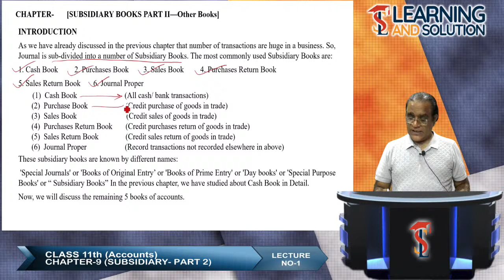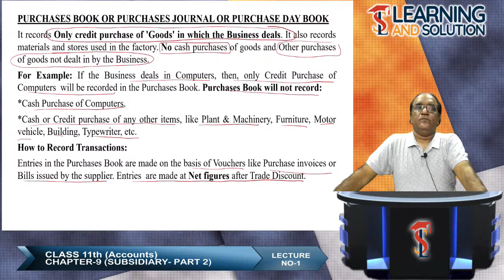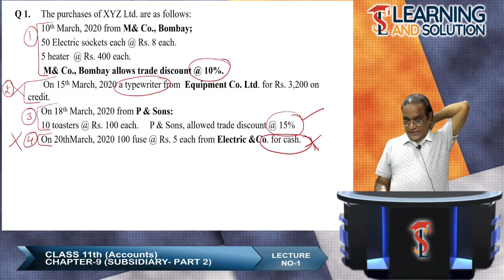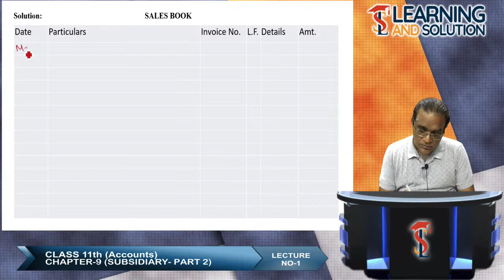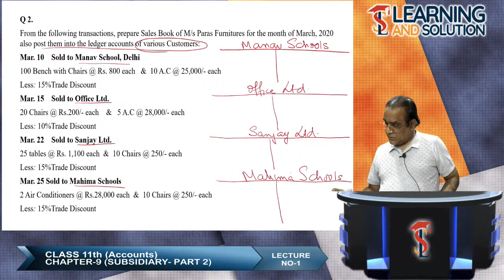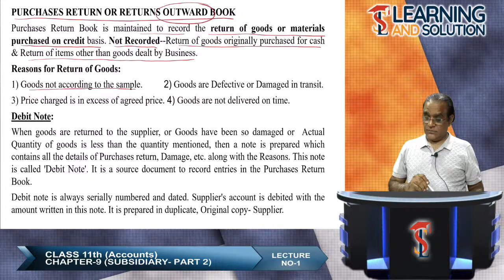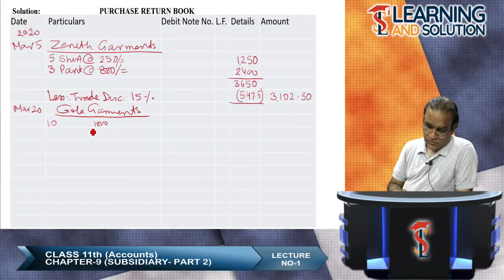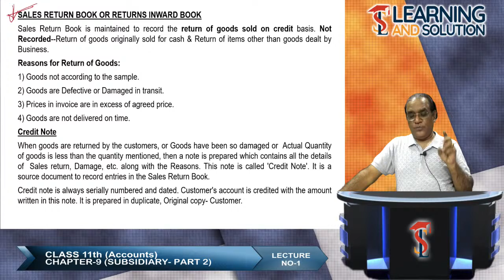CLASS 11th || ACCOUNTS || CHAPTER 9 || SUBSIDIARY- PART 2 || LECTURE 1 || CA SANJAY MUTREJA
LIVE CLASSES OF CLASS 11th ACCOUNTS.

We provide Free Online Classes for Complete Course of Class 9 to Class 12.
You can view the Classes on our website. "Learning and solution"
Also, see our website for the full course of Class X

 Experienced Teachers
 Learn from the Masters - India’s best teachers
 Hassle-Free Live Streaming
 Live Doubt Clearing Classes
 Simple and Crisp Study Material

Learning and Solution is the most reliable e-learning platform where you can access authentic study materials and subject-specific live classes. At L&S you can easily reach the best pan-India subject teachers for achieving your targeted goal at ease. Your search for the best online learning website ends here. So, what are you waiting for? Start learning today and be the leaders of tomorrow.

NOTHING CAN STOP YOU IN YOUR GROWTH ONLY IF YOU ARE WILLING. FREE ONLINE CLASSES

LnS- LIVE CLASSES SCHEDULE:
MONDAY
Class XI MATHEMATICS – 3:00 to 4:00 PM
Class XII ACCOUNTS – 3:00 to 4:00 PM
Class XI ACCOUNTS – 4:00 to 5:00 PM
Class XII MATHEMATICS – 4:00 to 5:00 PM

TUESDAY
Class IX SCIENCE – 3:00 to 4:00 PM
Class X MATHEMATICS – 3:00 to 4:00 PM
Class IX MATHEMATICS – 4:00 to 5:00 PM
Class X SCIENCE – 4:00 to 5:00 PM